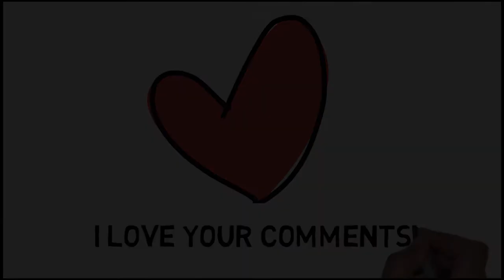Video-Bakeries in New Jersey Bergenline Ave. Union city-La Unica Bakery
Video recorded at La Unica Bakery by iTV Bergenline Local Business Wall for the Business Directory of Bergenline Ave. showcasing one of the bakeries in New Jersey.